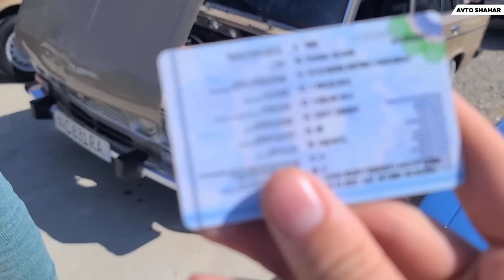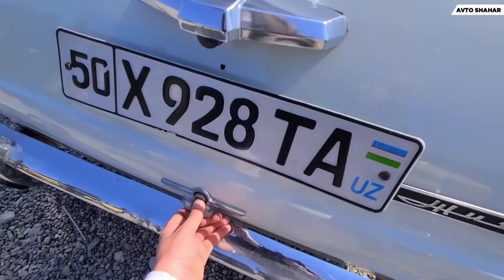Бу ваз 2107 туришини кўринг ва ваз 2104, ваз 2102 идеаллари хуллас мен хайратда😲